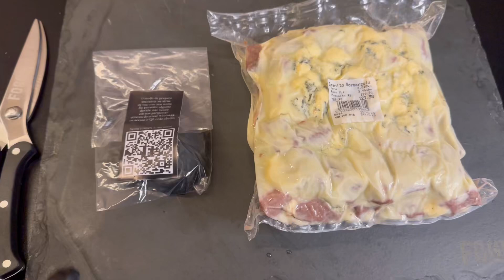Granito com Gorgonzola (CONGELADO). Assista o video ou leia a descrição.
Modo de preparo Granito com Gorgonzola. ( ANGUS )

O granito com gorgonzola do Fogo.36 já foi preparado e está semi-pronto, ou seja, você só precisará aquecer. Dessa forma, seguem dicas para lhe auxiliar:

Colocar o corte embalado e congelado em uma panela submerso em água.
Ligar em medio, quando iniciar o ponto de fervura marcar 25 mins. (O tempo pode variar de acordo com o fogão e panela.)
Decorrido os 25 mins de fervura, retirar o saco com cuidado, cortar um lado do saco para servir. O corte já esta salgado, mas caso ache necessário, adicionar sal a gosto.

       (DESCONGELADO)
Caso o corte esteja descongelado, colocar-lo embalado em uma panela com água fervendo por aproximadamente 20 mins.
Decorrido o tempo de fervura, retirar o corte com cuidado, cortar um lado do saco para servir.